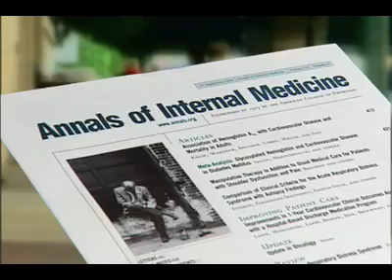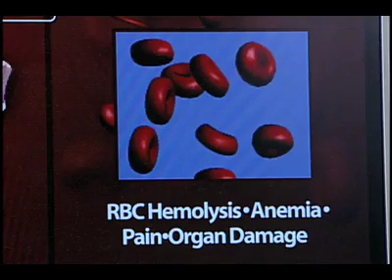Sickle Cell Disease Causes Much More Pain Than Thought: Internal Medicine Report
A new prospective study of pain in adults with sickle cell disease finds that daily pain is far more prevalent and severe than previous large studies have indicated. Authors of the study gave diaries to 232 sickle cell disease patients to record daily pain and indicate whether they used hospital emergency or unscheduled ambulatory care for their pain. Previous estimates about sickle cell pain assumed that if patients didn't go to the hospital or seek medical care for pain, they didn't have pain. Previous sickle cell treatments also were based on the number of visits to hospitals to relieve pain.